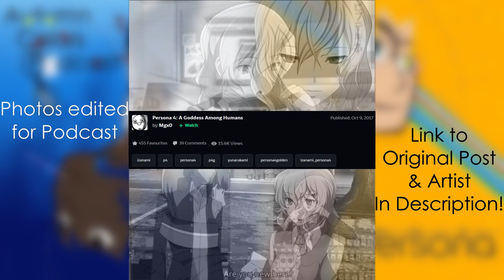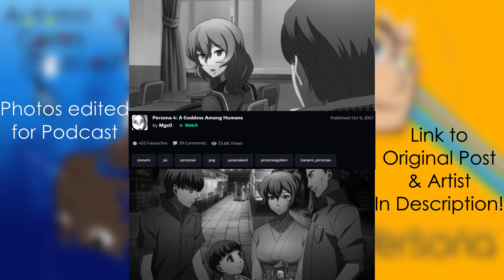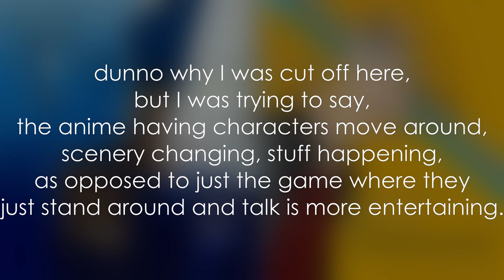Persona | Autumn Colors Podcast Ep.6 (ft. @Kagato )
Special thanks to Kagato The Final Boss for agreeing to join me for this! this has been an idea for the podcast for 2 years and I was incredibly satisfied to be able to sit down and have this discussion with him, both as a friend and as a fellow fan of Persona!

i'm aware there were things I/we had missed/not discussed much about 3-5. mainly my concern at the time was being able to discuss as much as i could off the top of my head. if things go well for the future, i'll be more than happy to call him back to discuss Reload and the rest of Royal. that said, we have different schedules, he's a full time youtuber, i'm in between School and finding work, so dont expect that anytime soon.

Podcast Artwork done by Me!